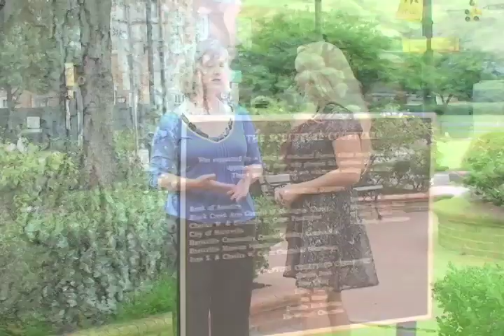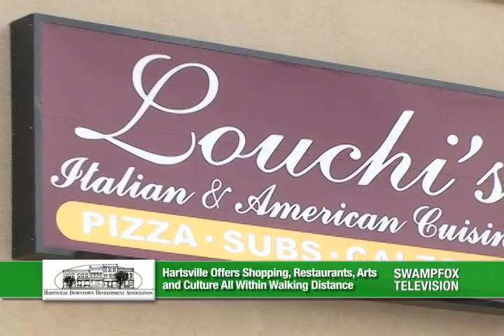Hartsville, South Carolina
Join Eve as she gives us a glimpse into all that the town of Hartsville, SC has to offer.  In her interview with Judy Elvington; the director of the downtown development association, you will be given a taste of the delicious restaurants, small town gatherings and much more that you can find in this great little town!